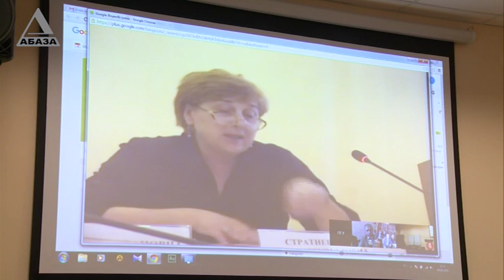Ассоциация университетов самоопределившихся государств подвела итоги работы